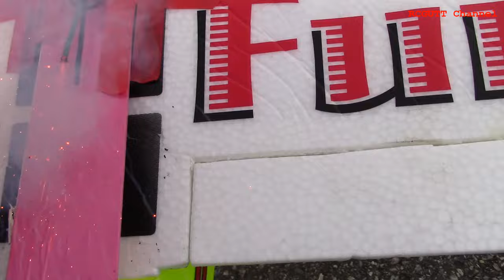Mad Rocket Scientists - Extra 260 - FMS Kingfisher - Mini Stick 2s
Finally, the crazy RC boys returned to the airfield :). Not so much flying cause of cold weather. We had -13 celsius this day and lots of full-size planes, therefore less space for us to play on.
RC plane engine, RC plane crashes, great flying, nice RC models, super day, maiden flights.  RCmodel fails and funRCgutt - RC gutt - RC gutten Crash video - Funny accidents - How to crash - RC Flying humor channels - fails and accidents - how to fly RC crazy people
FMS Kingfisher 1400mm Wingspan
EPOMultiplex funcub
4sMultiplex model planes
Mini Stick 2s lipo
Extra 260 30cc gasoline
Extra epo 3s
Model rocket engine